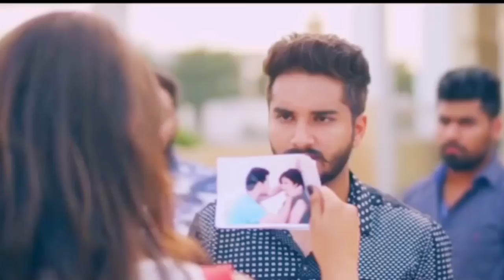मेरे पसंद के व्हाट्सएप स्टेस्ट(10)